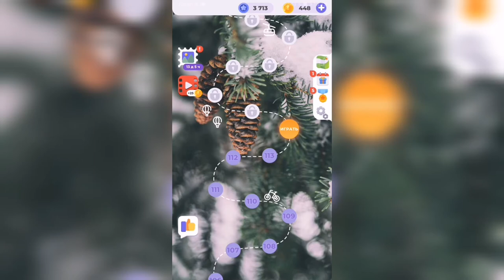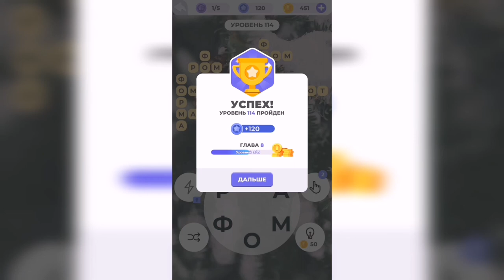Линия слова / Прогулка по лесу / Уровень 114